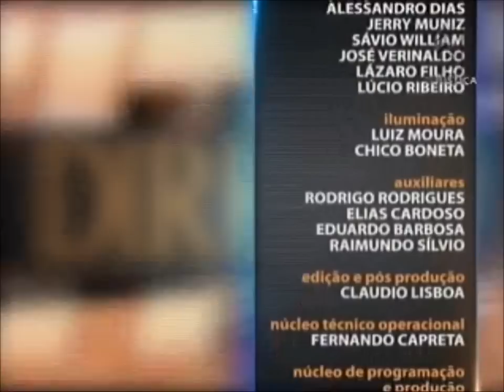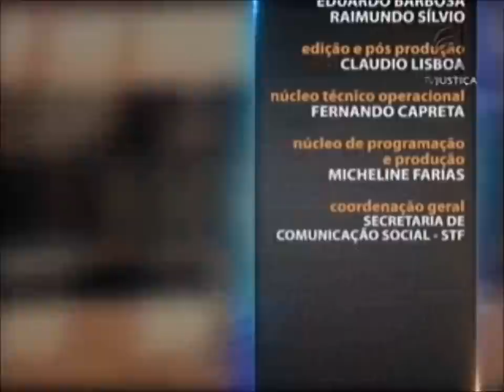Gestão Jurídica - aula 3